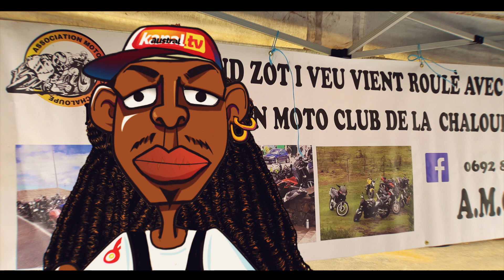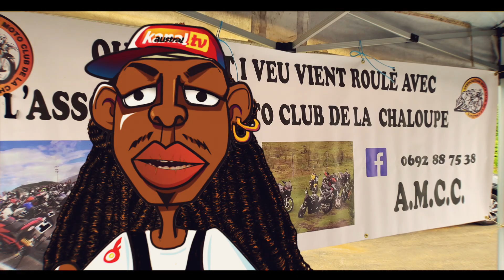K2C AMCC 1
Un Club de la passion Moto à la Chaloupe Saint-Leu… à découvrir !